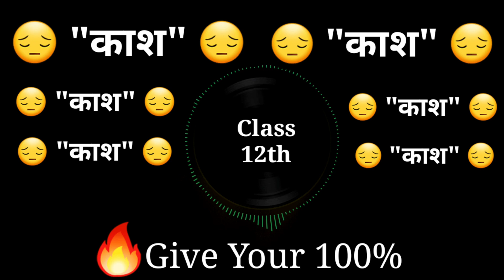Class 12th | Ultimate Motivation🔥 | Must Watch For All Class 12th Students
class 12th
study motivation
class 12th motivation
motivational video
must watch